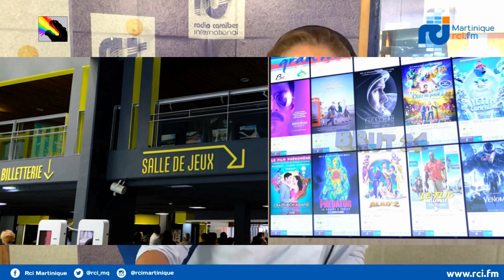ALEXANDRA ÉLIZÉ(Martinique) raconte l'empire Élizé, depuis 1939 par Maxence Élizé.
ALEXANDRA ÉLIZÉ, invitée de l'émission "un jour une entreprise" sur RCI Martinique en avril 2018...Directrice générale en MARTINIQUE du complexe cinématographique "Madiana" et le Palais des congrès (Premier multiplexe cinématographique des Antilles-Guyane. Et comporte le Palais des congrès). Alexandra Élizé(fille de Jean-Max Élizé) est devenue également l'année suivante en 2019, Directrice générale du groupe RCI. Groupe siégeant en Martinique, qui comporte: RCI Martinique, RCI Guadeloupe, NRJ Martinique, NRJ Guadeloupe, Bel'Radio Martinique et Bel'Radio Guadeloupe.